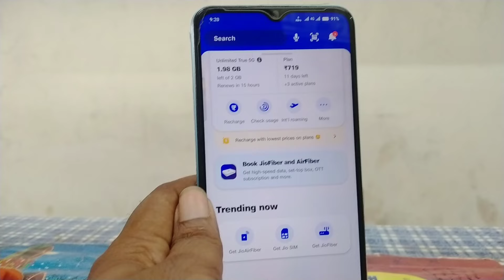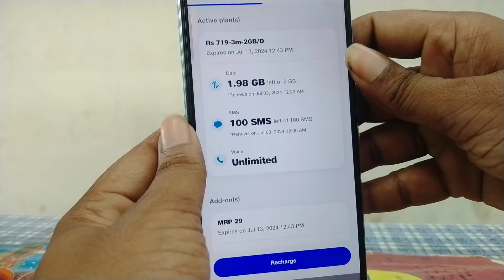Can we Recharge jio before expiry date ? if recharge jio before expiry date | jio double recharge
1) if recharge jio before expiry date
2) if jio recharge done before expiry date
3) if jio recharge done twice
4) if we recharge jio two times
5) can we recharge jio before expiry date
6) can we recharge jio before price hike
7) can we recharge jio before expiry date in tamil
8) can i recharge jio before expiry date
9) jio sim me double recharge hone par kya kare
10) jio recharge do bar hone par kya kare
11) jio number double recharge

कृपया भाई को Whatsapp चैनल पर Follow करें